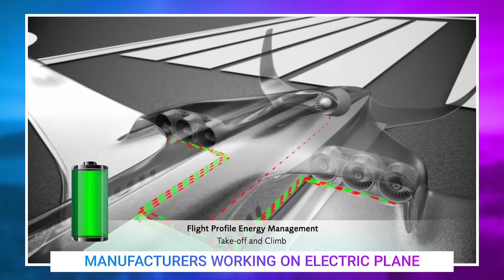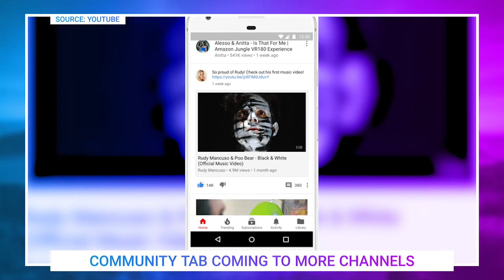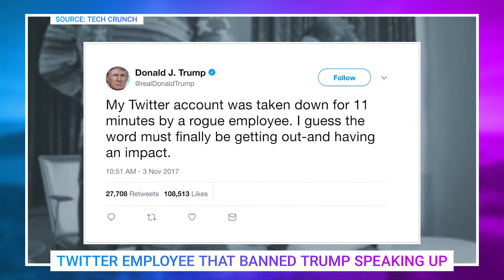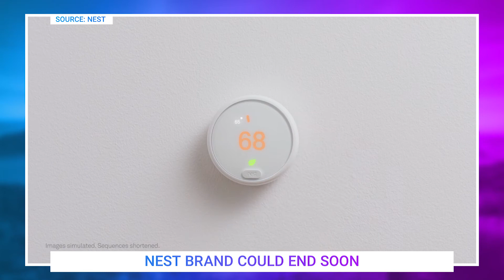Electric Vehicles Taking Over, YouTube Stories Are Coming